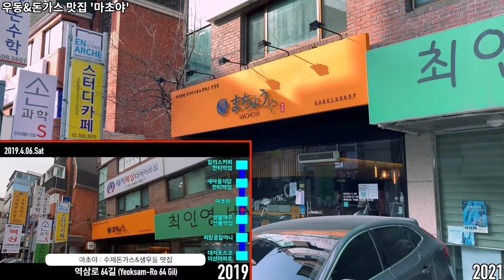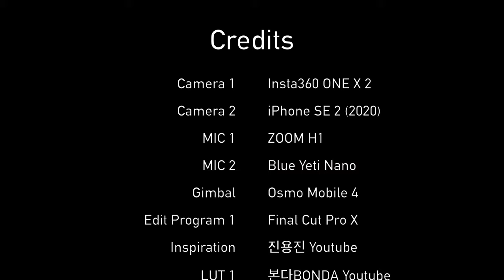[벌써 1년] 대치 4동 먹자골목 2019년 VS 2021년 로드뷰 비교 영상 오즈모모바일4 OM4 아이폰SE2 4K60fps | Ep.390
안녕하세요. 오늘은 '벌써 1년' 컨텐츠를 준비했습니다!
2019년 4월 대치 4동 먹자 골목에 있는 맛집들을 둘러봤었는데요.
2년 가까이 지난 2021년 3월 대치 4동은 얼마나 변했는지 보여드리겠습니다.

Time Stamp.

00:00 삼성로81길
02:32 콩비지 맛집 '피양콩할마니'
02:45 삼성로81길
03:05 소갈비 맛집 '풍년집'
03:15 삼성로81길
03:35 수제 돈가스 맛집 ‘오레노카츠’
03:53 삼성로81길
04:26 선릉로82길
06:42 족발 맛집 '뽕나무쟁이 족발'
06:49 선릉로82길
07:11 역삼로63길
09:47 역삼로64길
11:27 우동&돈가스 맛집 '마초야'
11:37 역삼로64길
12:12 도곡로63길
16:46 Credits

* 지원 : Online Youth Center
* 카메라 : Insta360 One X, iPhone SE2 (2020)
* 마이크 : Zoom H1, Blue Yeti Nano
* 편집 프로그램 : Final Cut Pro X
* 짐벌 : Osmo Mobile 4

Hello, I've prepared 'It's been a year' content today!
In April 2019, I looked around the food allies in Daechi 4-dong.
I'll show you how changed Daechi 4-dong in March 2021, a year later.

Time Stamp.

00:00 Samseong-ro 81-gil
02:32 Kongbiji restaurant, "Grandma Piyangkong"
02:45 Samseong-ro 81-gil
03:05 Beef ribs restaurant 'Poongnyeonjip'
03:15 Samseong-ro 81-gil
03:35 a homemade pork cutlet restaurant, "Orenokatsu"
03:53 Samseong-ro 81-gil
04:26 Seolleung-ro 82-gil
06:42 Jokbal restaurant 'Ppong Wooden Jokbal'
06:49 Seolleung-ro 82-gil
07:11 Yeoksam-ro 63-gil
09:47 Yeoksam-ro 64-gil
11:27 Udon and pork cutlet restaurant "Machoya"
11:37 Yeoksam-ro 64-gil
12:12 Dogok-ro 63-gil
16:46 Credits

* Support : Online Youth Center
* Camera : Insta360 One X, iPhone SE2 (2020)
* MIC : Zoom H1, Blue Yeti Nano
* Edit Program : Final Cut Pro X
* Gimbal : Osmo Mobile 4